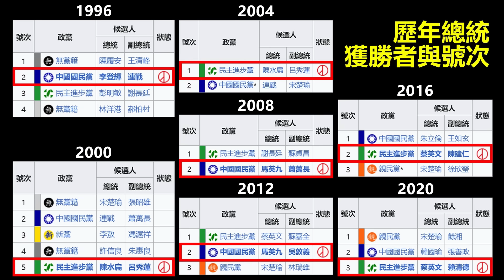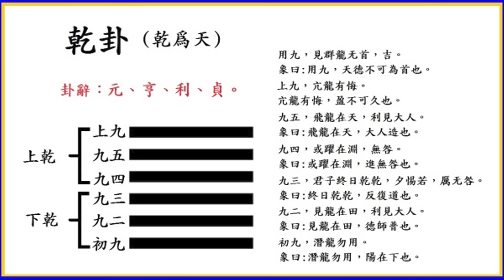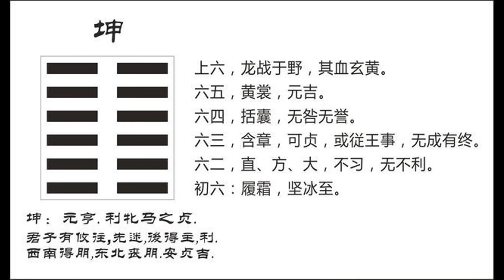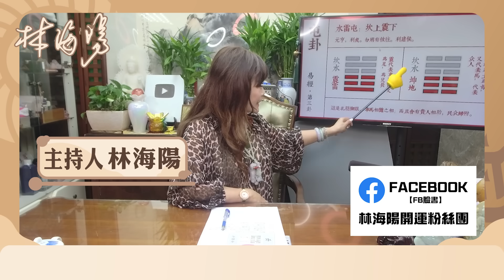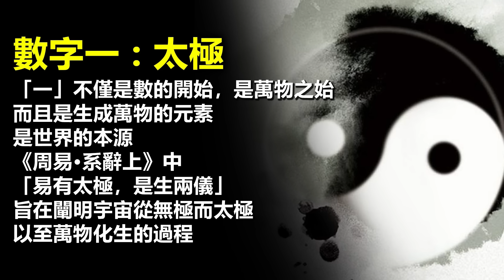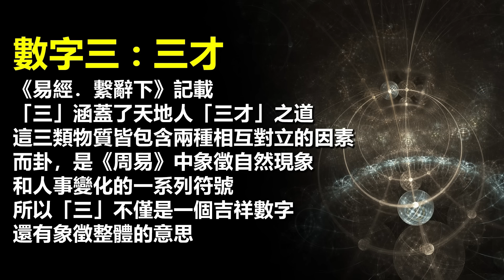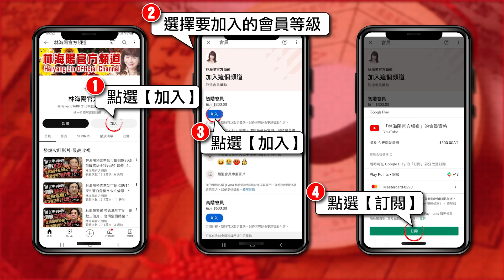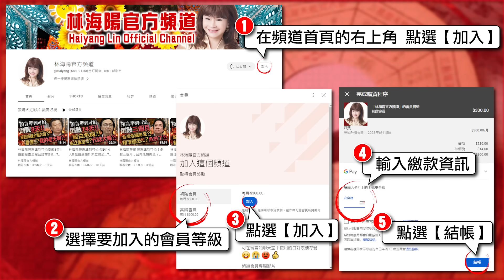林海陽｜2024總統大選，抽籤號碼大藏秘！大影響賴清德、侯友宜、柯文哲命運？！_20231212